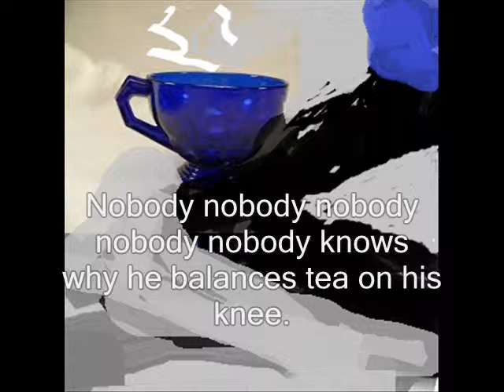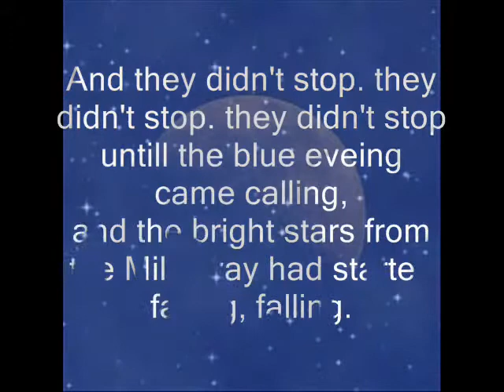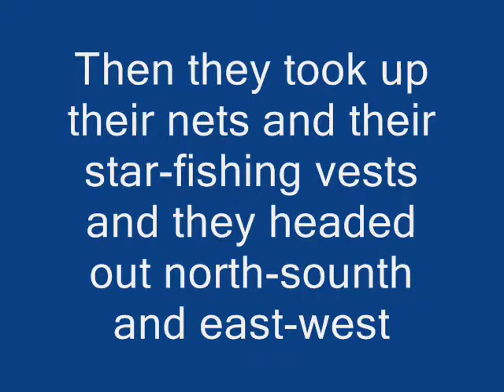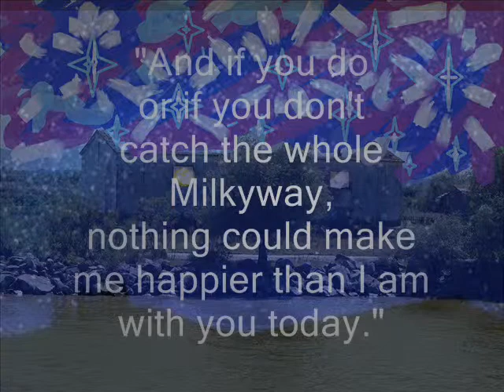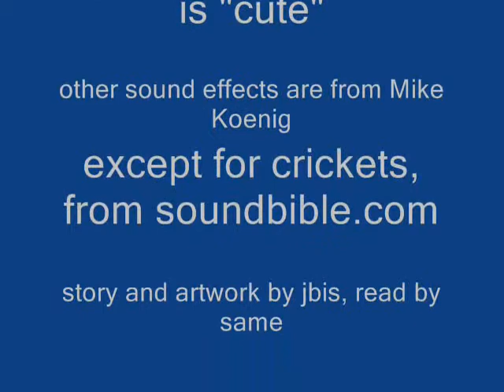starfishers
There are typos and a few mistakes but for the life of me I can't figure out how to edit this video.